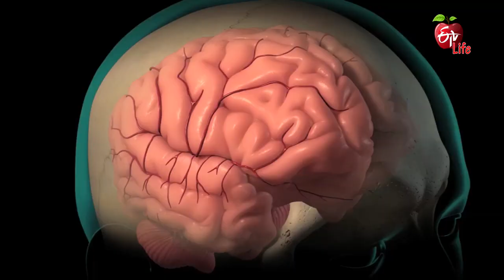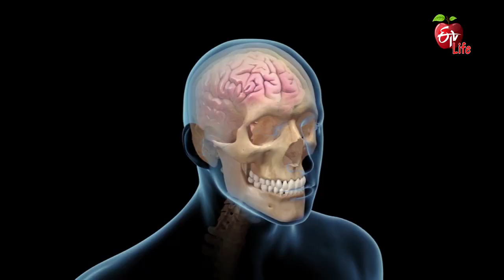What Vaccines Are Available For The Elderly?| Dr.ETV | 10th November 2021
వయసు పైబడిన వారికి ఎలాంటి వ్యాక్సిన్ లు అందుబాటులో ఉన్నాయి ?

Diabetologist Dr P. V. Rao addresses the viewer's query about the available vaccines that are available for the elderly specifically for diabetic patients.